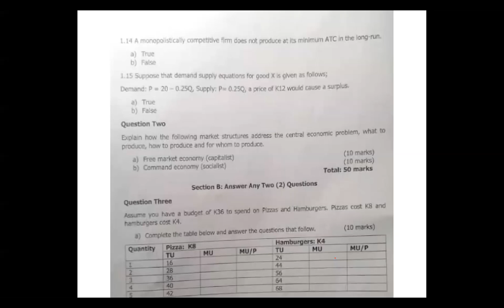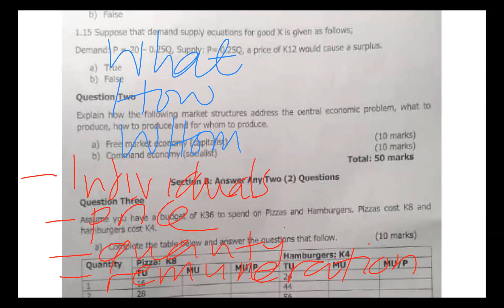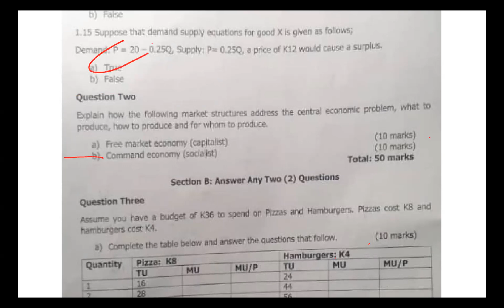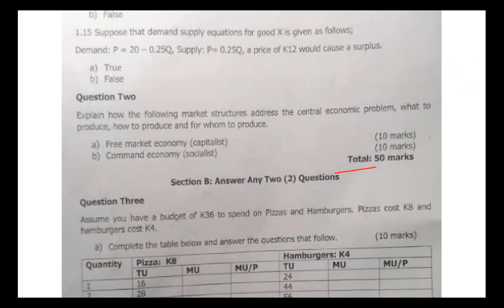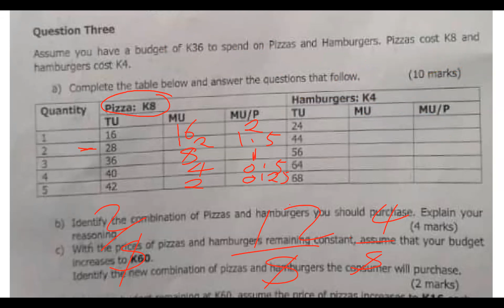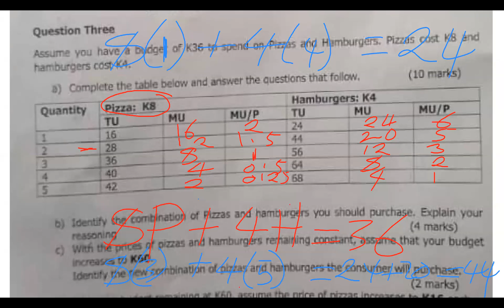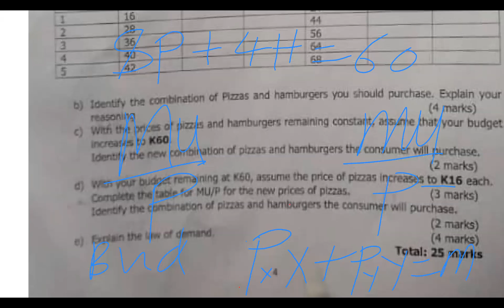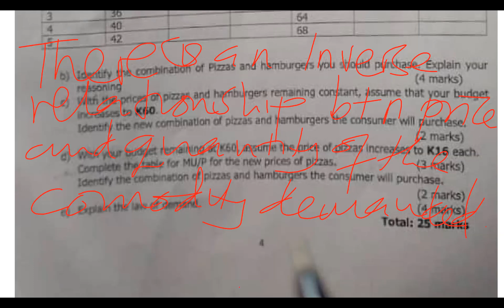Microeconomics paper 2021-UNZA part 1, by Arion